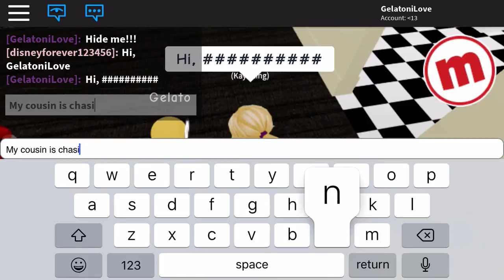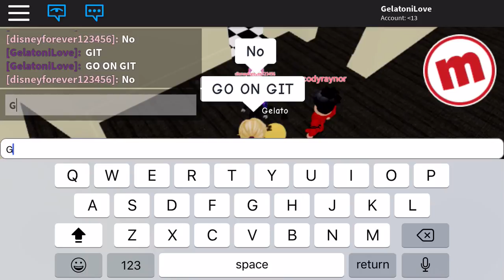MeepCity Adventures EP16